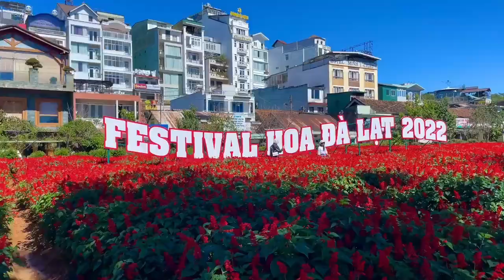Chuyện tình Lan và Điệp 4